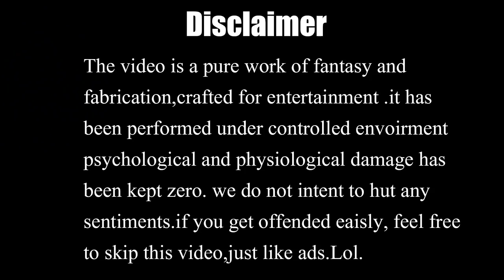MAGIC WITH GARMENTS SUPPLIER | FAISAL RAJA MAGICIAN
If you have any suggestions related to this Video Or you have interesting ideas please share with us in the comment section.